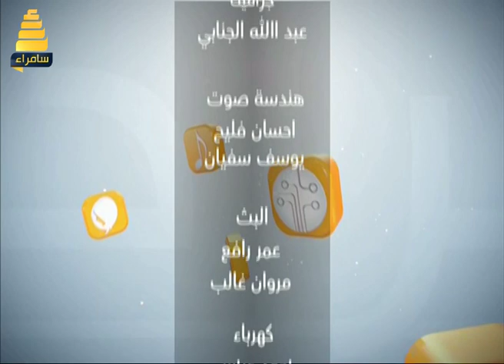استراحة الظهيرة - حالات انفللاونزا الخنازير مع الدكتورة روان عبد السلام